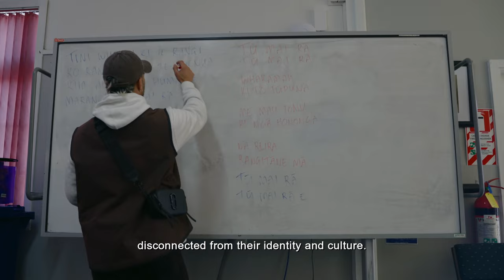TINI WHETŪ - Tū Mai Rā (Short Documentary Story)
Amidst a rising tide of youth suicides in the Wairarapa region, a group of young Māori, led by Tawaroa Kawana, unites to compose a poignant song that celebrates their iwi of Rangitane.

DOCUMENTARY SYNOPSIS: In recent years, the Wairarapa region has experienced a disturbing increase in youth suicide rates. To combat some of the issues that are impacting rangatahi of the Wairarapa, former New Zealand‘s Got Talent contestant and vocalist for the group Maimoa, Tawaroa Kawana, leads an initiative to engage rangatahi in music and use waiata as a form of healing and connection. Through music, the group of young Māori - Tini Whetū - seek to reconnect with their cultural roots and empower themselves and their peers. Their journey to reimagine an iwi anthem, 'Tū Mai Rā', showcases the transformative power of art and storytelling in addressing complex social issues.

ARTIST QUOTE: "What made me want to come back to the Wairarapa and help serve the people was hearing that there are many rangatahi going before their time. It broke my heart. I took an opportunity to use waiata as the vehicle to heal our people." Tawaroa Kawana

ARTIST BIO: Tini Whetū is an ensemble based in the Wairarapa region using waiata reo Māori to embrace and connect with their culture. Made up of youth from Rangitane, the new group was formed as part of a rangatahi suicide prevention programme led by well-known singer Tawaroa Kawana.